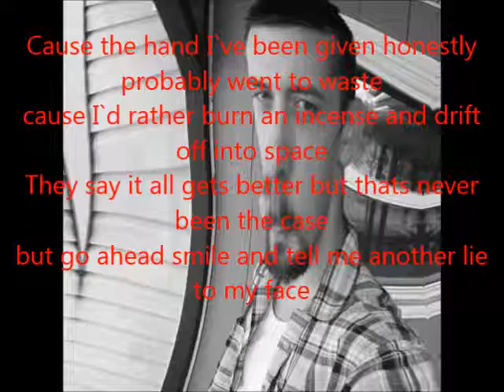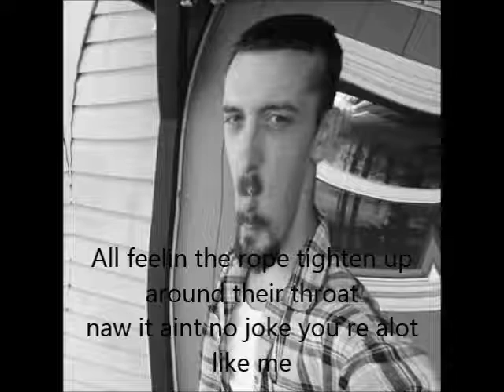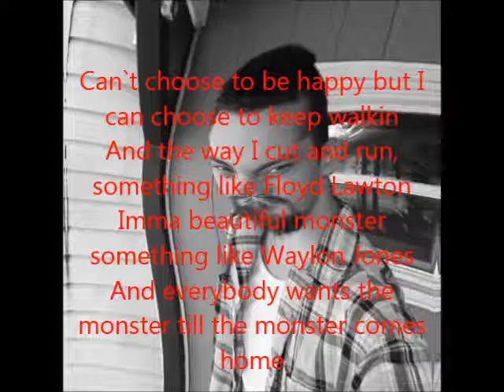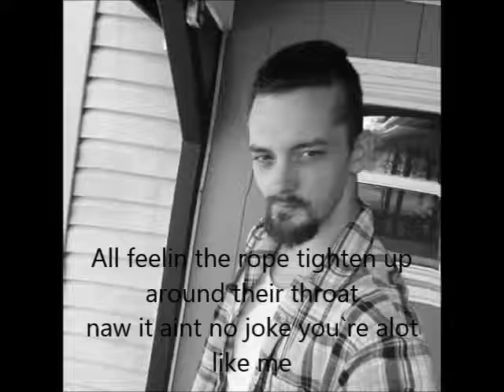alot like me (Prod. by shuka4beats)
Nic Sigga of Two Natural Terrors in a solo track.
Lyrical. Eye opening.
Beat produced by Shuka4Beats
Lyric video.